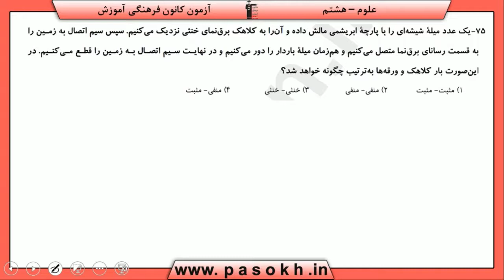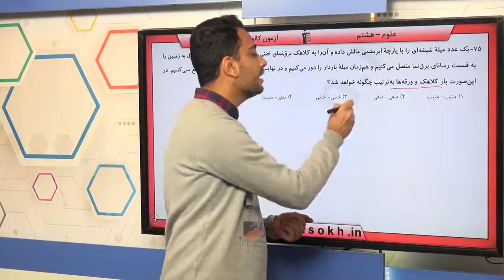پایه هشتم علوم الکتريسيته سوال 75 درصد پاسخگویی 17